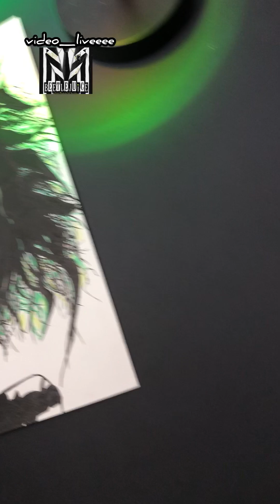Halloween ideas 🎃💀| Shorts video 🫵Easy Drawing 🎨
Halloween ideas 🎃💀| Shorts video 🫵Drawing 🎨